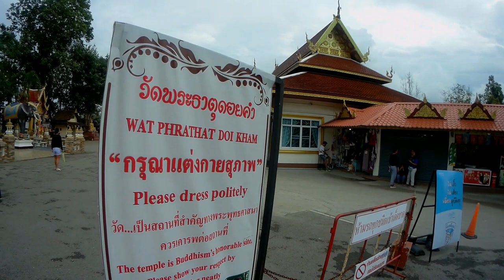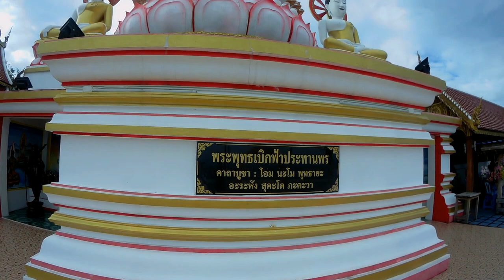Spacer po Wan Suan Dok i Wat Phrathat Doi Kam w Chiang Mai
camera: SCAM SJ6 Legend + gimbal SJCAM
Spacer po świątyniach w Chiang Mai

Best Music !!!

igtv - preto_on_tour